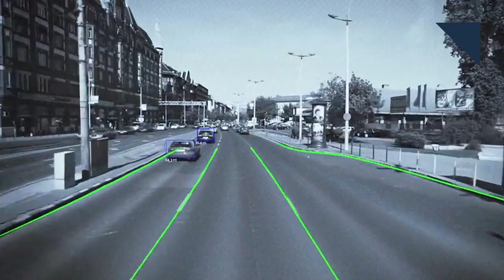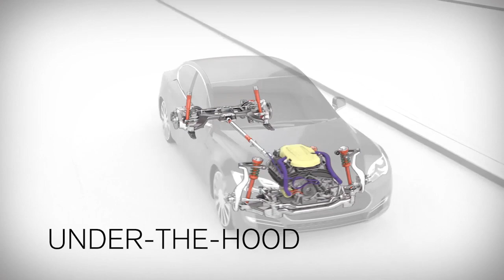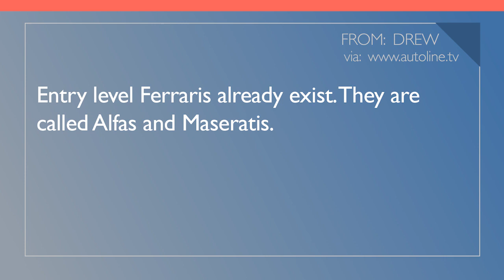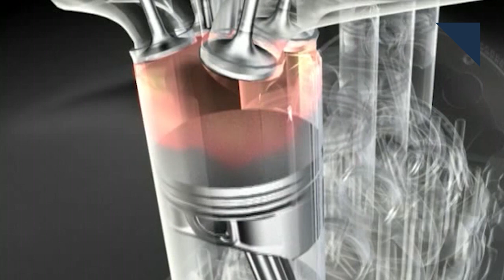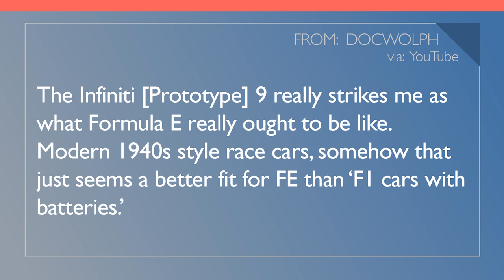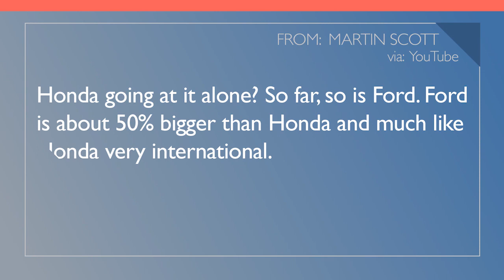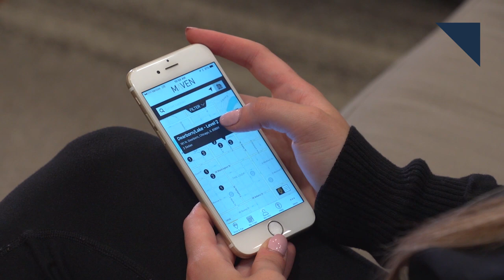Chevy Tahoe Custom, You Said It! - Autoline Daily 2170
0:30 FCA Joins Autonomous Partnership
1:13 Easy Mile Expands To Texas
2:13 Opel Reveals New Vivaro
2:48 Chevy Cuts the Price of the Tahoe
3:53 You Said It!